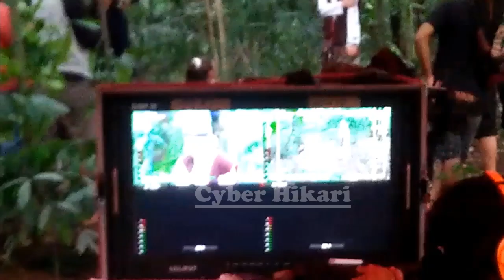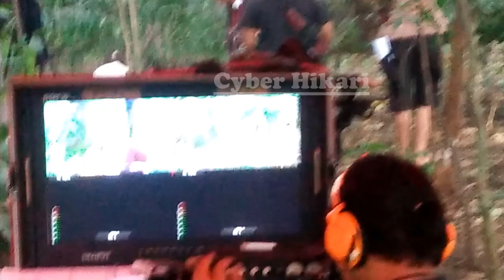Yukk Intip Proses Shooting Alwi Assegaf || BTS Kiansantang Merebut Mahkota & Musawiro Dari Prahasini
Mau nonton video Alwi Assegaf yang lain ?